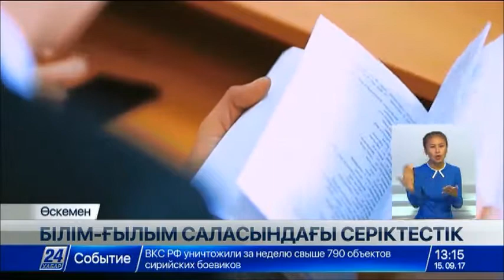ШҚО-да білім мен ғылымдағы халықаралық серіктестікке назар аударылды